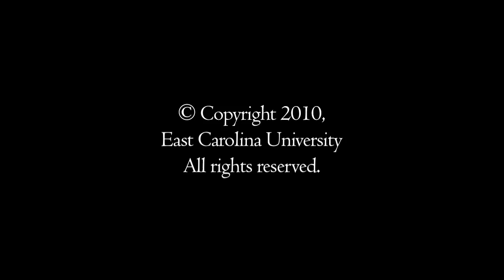Singing the Praises of Women Composers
The creation of a new music series will give the Pirate Nation a chance to hear some of the accomplishments of women composers.